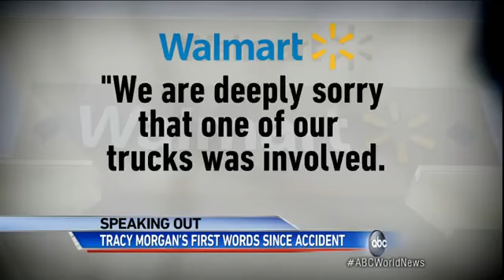Tracy Morgan Out of the Hospita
Actor talks about his recovery and why he is suing Walmart.